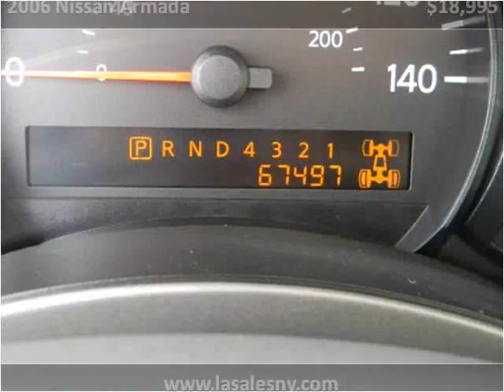2006 Nissan Armada Used Cars Hicksville NY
This 2006 Nissan Armada is available from LA Sales.